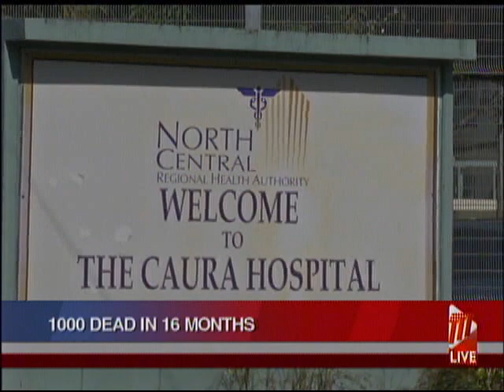T&T Records 1,000th COVID-19 Death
T&T's COVID-19 death toll has reached 1,000.

The Ministry of Health says the latest two patients to succumb were an elderly woman with co-morbidities and a middle aged man without co-morbidities.

The first COVID-19 related death was reported on March 25th last year and, to date, a total of 36,354 Positive cases have been reported since the first case on March 12th.

There are 156 additional confirmed Positive cases of COVID-19. The Ministry says the new cases were from samples taken during July 16th to 19th, and the total number of active cases stands at 5,691.